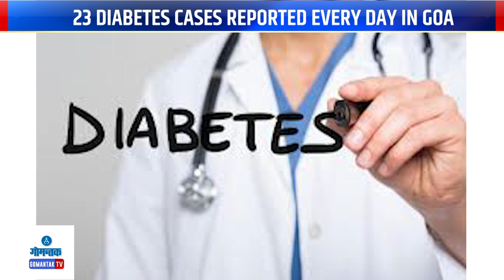Diabetes Cases - गोव्यात दररोज Diabetesचे सापडतात २३ रुग्ण | Gomantak TV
Diabetes Cases - गोव्यात दररोज Diabetesचे  सापडतात २३ रुग्ण  | 23 Diabetes cases reported everyday in Goa | Gomantak TV